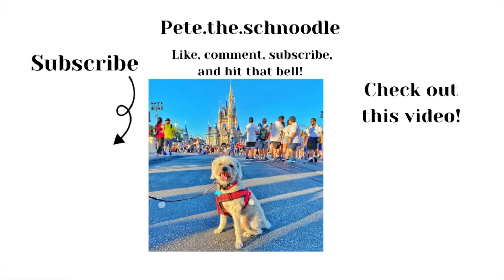Service Dog's First Time at Magic Kingdom | Pete.the.schnoodle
Hello Everypawdy!

Today's video is our day at Magic Kingdom during the Christmas and New Year's celebration! Our day had some bumps, but ultimately it was a wonderful day full of Disney Magic!

If you’re new here, hello! I’m Pete, a 16lbs schnoodle from Minnesota. I’m 1 ½ years old and am a Psychiatric Service Dog for my mom Amy. We love to make new friends and share our fun adventures with you! My mom works at a live theatre and she helps with caring for kids after school. When I’m not working to help mom, I can be seen modeling for local dog shops! Otherwise I’m at home living my life as a spoiled little boy.

Thank you so much for checking out our little corner of the internet!

Pete & Amy